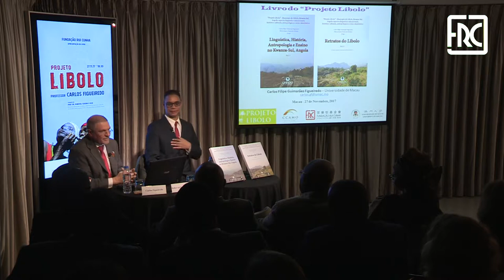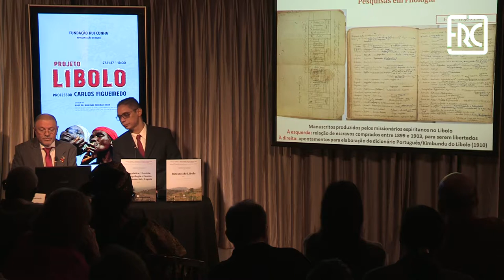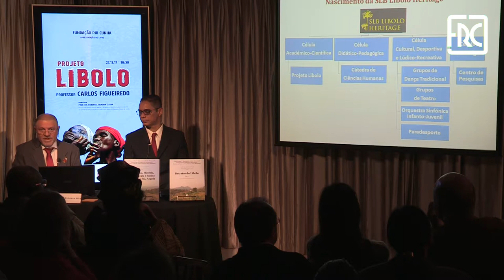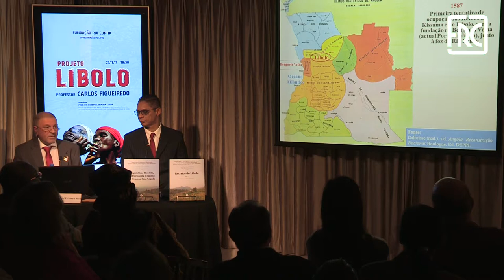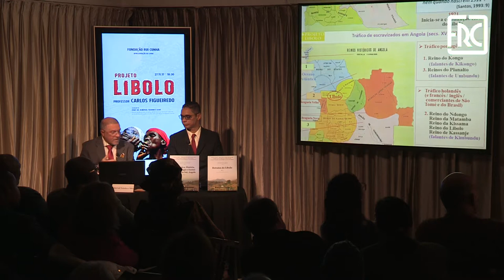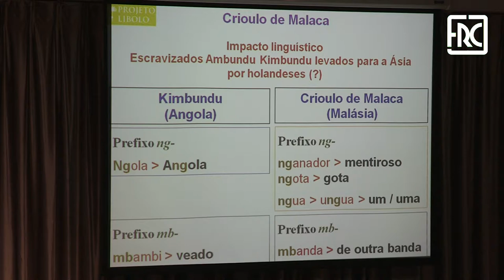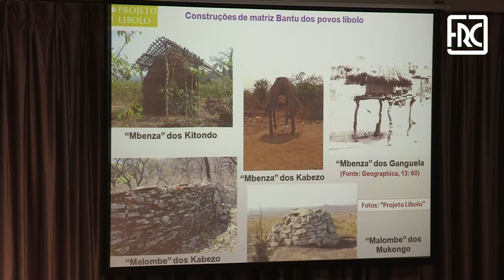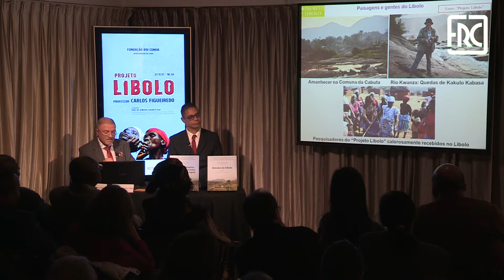2017.11.27 - PROJETO LIBOLO